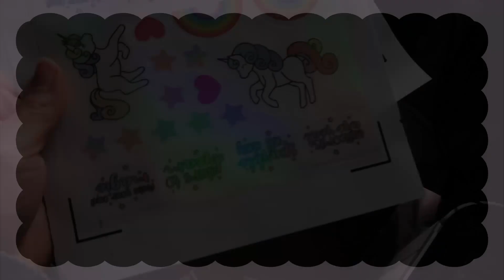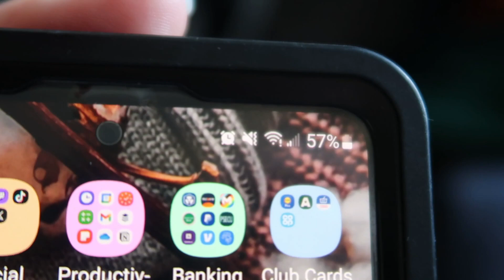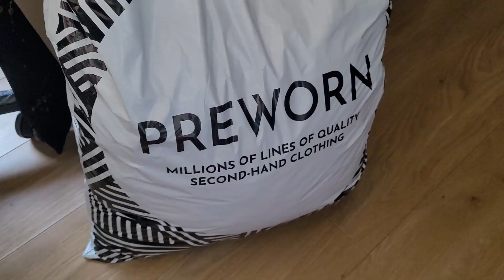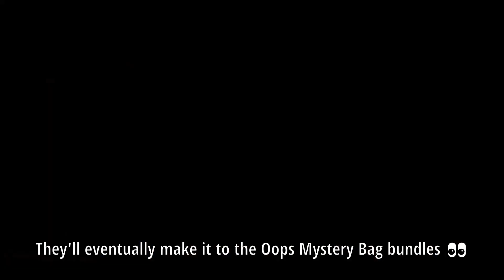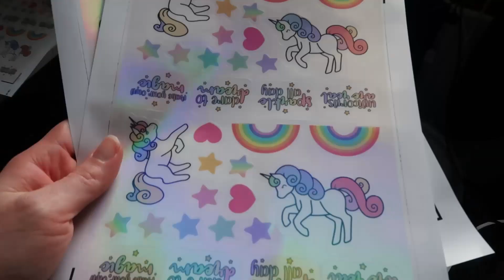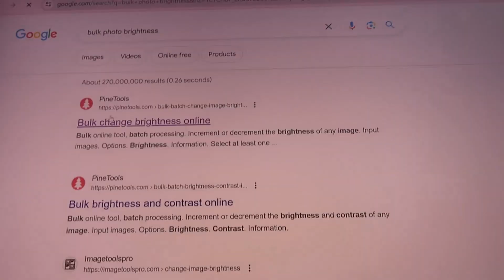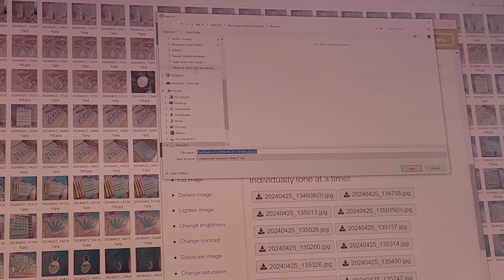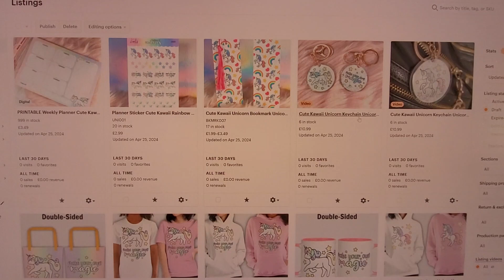A Shop Update but EVERYTHING goes WRONG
Sometimes things don't work out - but we have to find the positives even when life throws you 💩. Join me for this messy shop update - maybe it's not so bad 🤷🏻‍♀️

As stated in the video, I pushed my shop update to Friday, April 26th to take advantage of a coupon Etsy decided to throw UK customers. This whole shop update felt really...long. I do intend to do a PRIDE shop update later in May, but luckily a lot of those designs are already finished and just need to be applied to products/listings. For now, I'm gonna take a breather for the next few vlogs. 🙃

Intro 00:00
Gym Sesh 00:13
First Official Order 00:54
Internet Woes 1:53
The Next Day 4:33
Preworn Haul/Closet Declutter 8:01
Making Decals, The Wrong Tassels 12:43
Product Photography 19:29
End 26:03